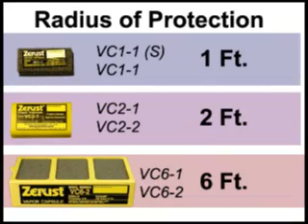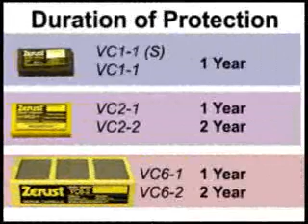How to Install ZERUST® Vapor Capsules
ZERUST®/EXCOR® Vapor Capsules are portable capsules that contain patented ZERUST® VCI technology. Use to protect metals in hard-to-reach areas of control panels, electrical cabinets, and other enclosed spaces, even when they are in operation. Or use as a supplement to other ZERUST® VCI packaging products for added protection.